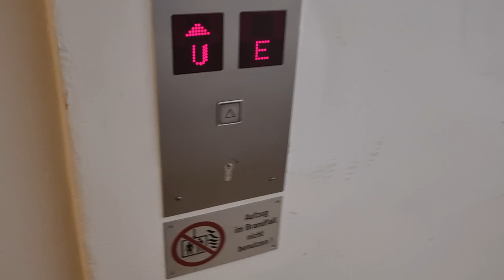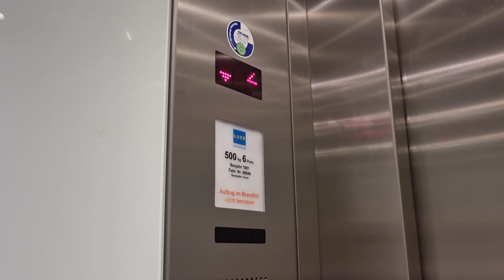Fahrstuhl Lutz im Praxishaus Mönckebergstraße 10 Hamburg